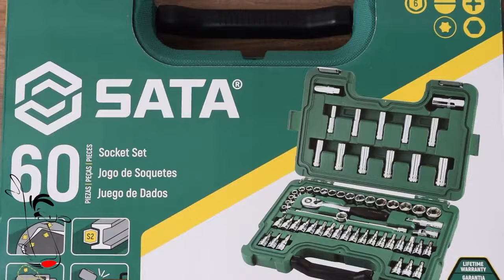kit copas sata 3/8 60 piezas ST09004SJ correcaminos herramientas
SOMOS EMPRESA CON PUNTO DE VENTA FISICO EN BOGOTA Y ENVIOS A TODO COLOMBIA